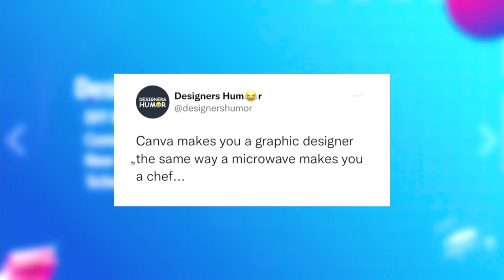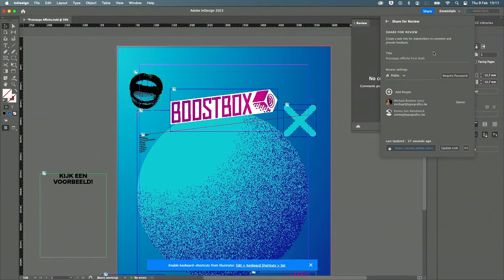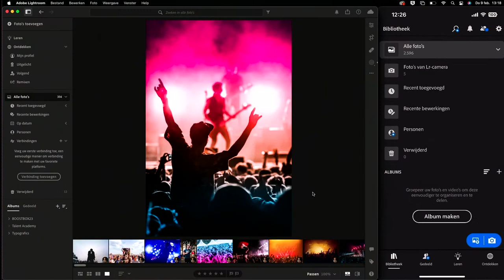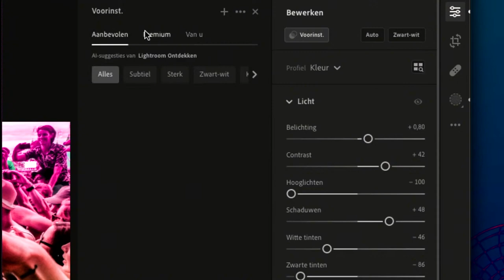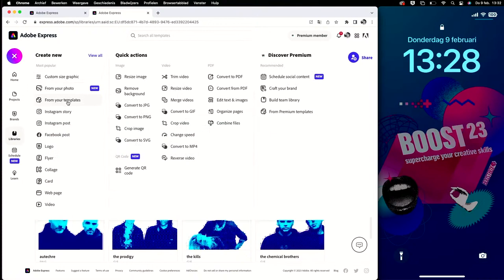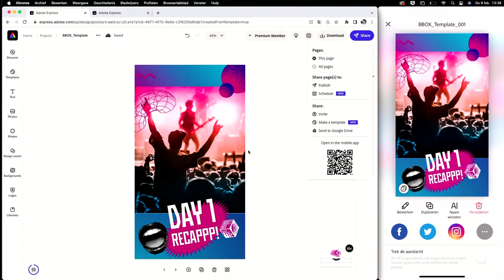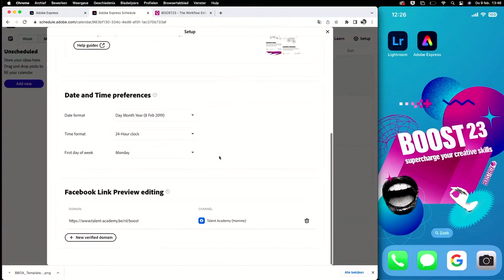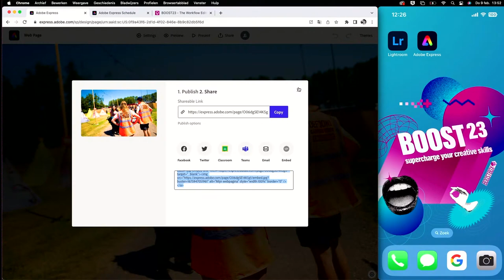BOOST23 Session 4 Marcom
Neem je als marketeer de creatie van social media en web assets in handen? Oren en ogen open dan voor Emma, die je het nut van Adobe CC Express opstrikt. Bovendien neem je in deze sessie mee welke Adobe tools je eenvoudig posts laten plannen en publiceren.

00:00 Recap Boost sessies
00:45 Marcom
01:20 Marcom meets design
02:55 Design today
08:00 Marcom today
09:00 Share fro review
17:05 Lightroom CC
26:09 CC Express
46:45 Extra vragen